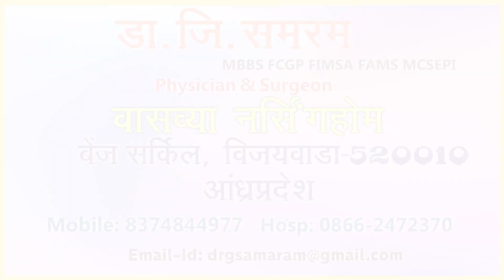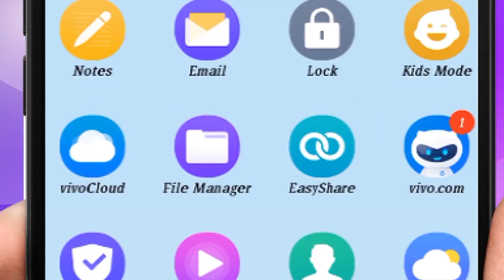HAZARD WITH CONDOME...(698) in Dr Samaram Hindi Channel